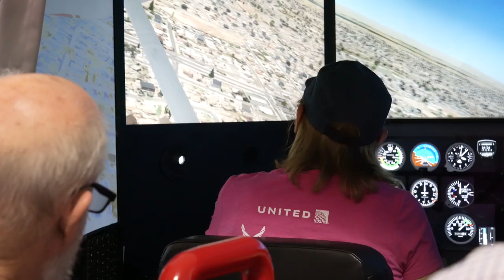Flying the Redbird at Air-O-Drome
Pilots fly scenarios and exercises on the Air-O-Drome Redbird MCX during the Idaho Safety Stand Down and Proficiency Clinic at Treasure Valley's Caldwell Airport.